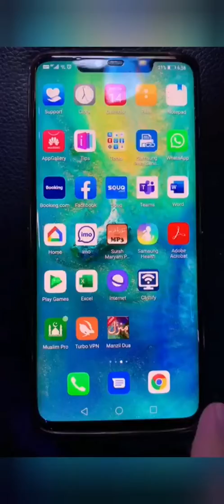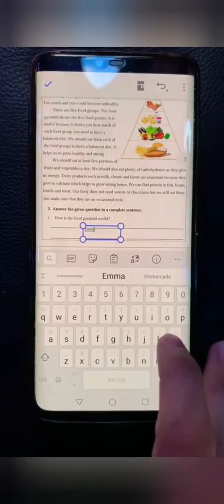How to change or edit pdf file on mobile tutorial for pisjes students